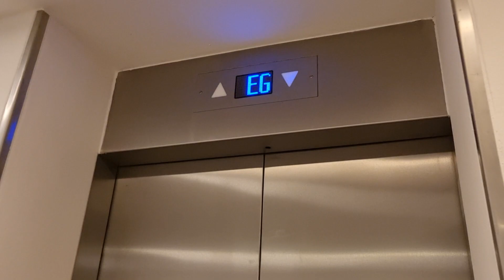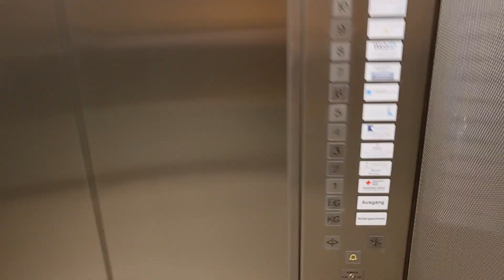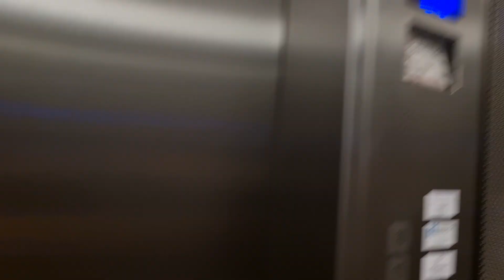Fahrstuhl Hütter im Altona Turm Hamburg